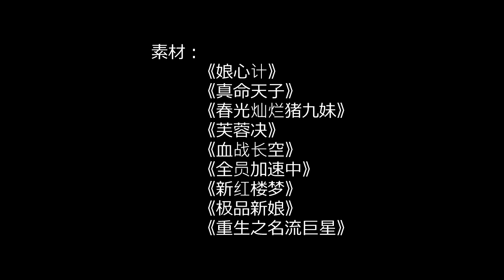【重生之名流巨星 Revive】【徐海乔】《钗头凤》古装群像 美颜混剪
授权转载 cr：Sakurai3 from b站
Drama：重生之名流巨星（Revive：The Reborn of Superstar）